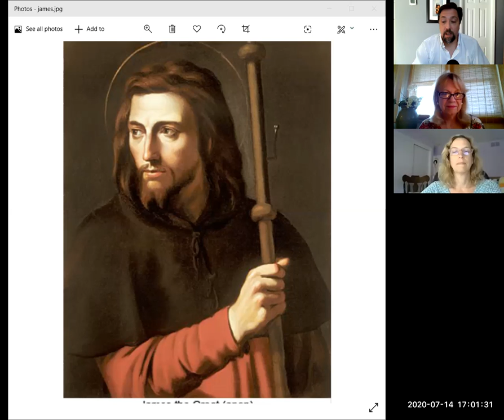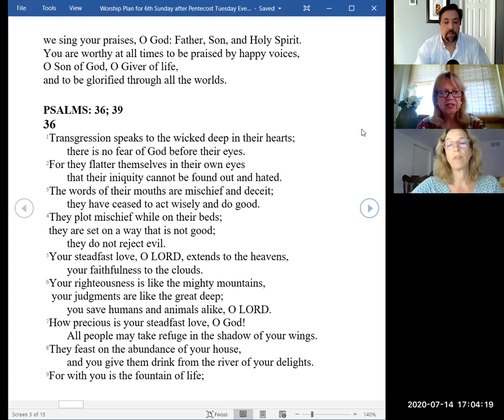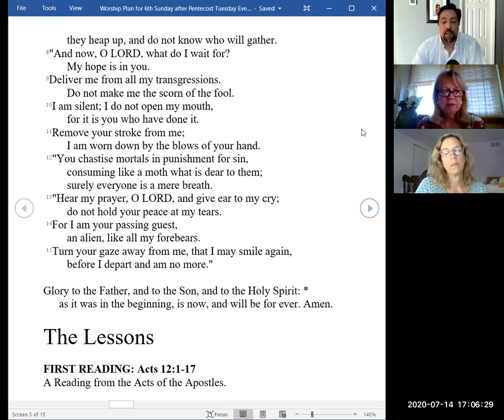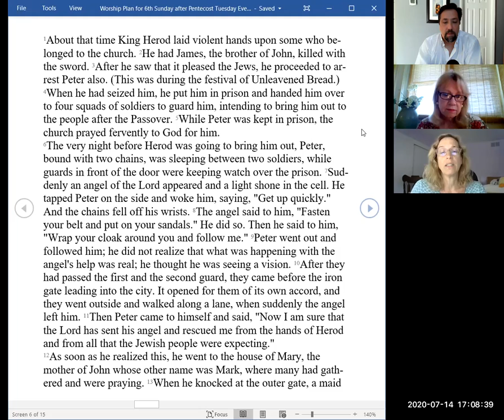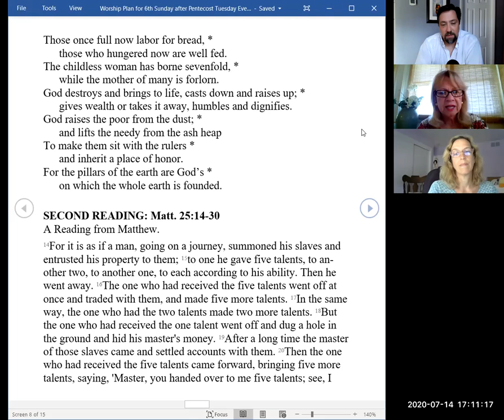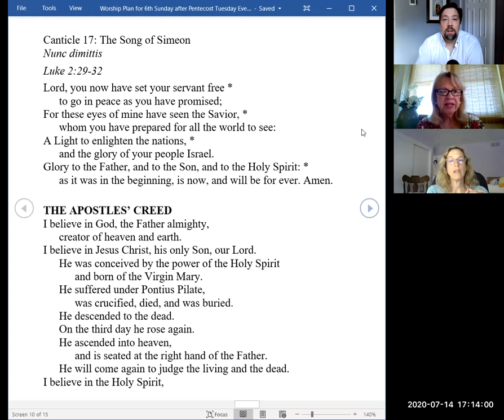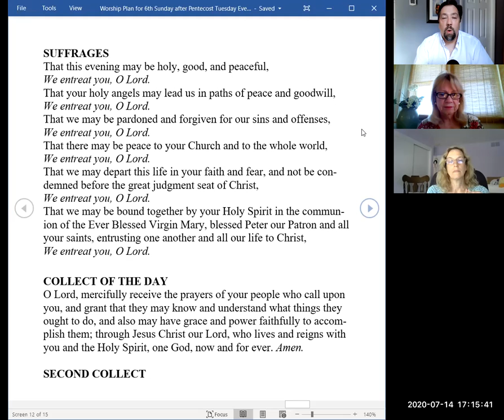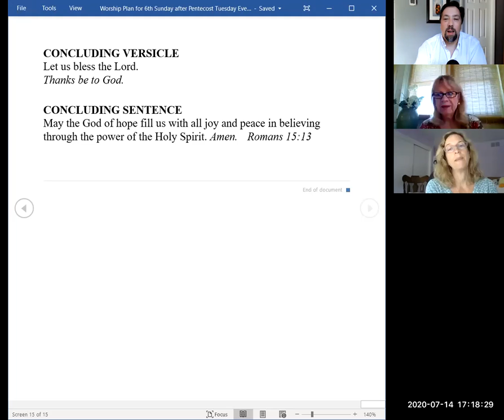Evening Prayer for July 14 2020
Tonight we remember the martyrdom of James of Jerusalem.